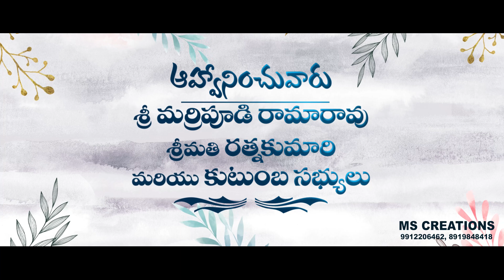Latest Wedding invitation Video 2023 by MS Creations